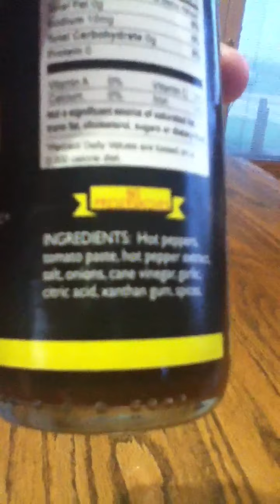Hot Sauce Idiot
I down three different types of hot sauce, and on the third one the warning label said drink one drop at a time.